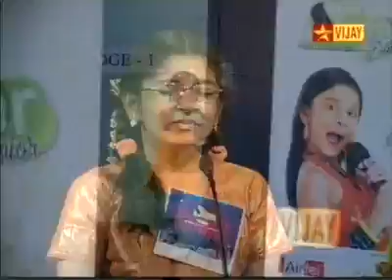Best of Super Singer Junior Bloopers | Vijay TV Funny Bloopers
Very very funny bloopers in super singer junior